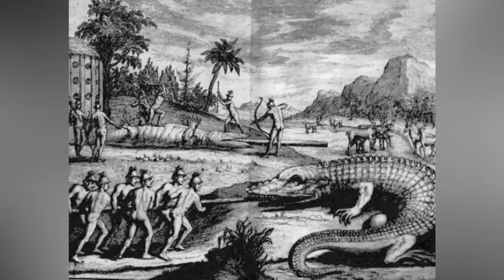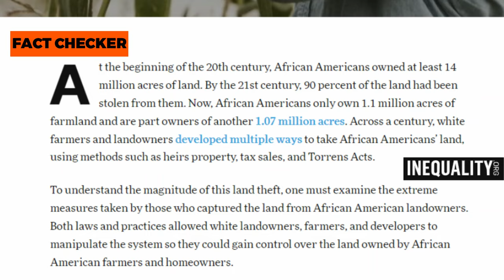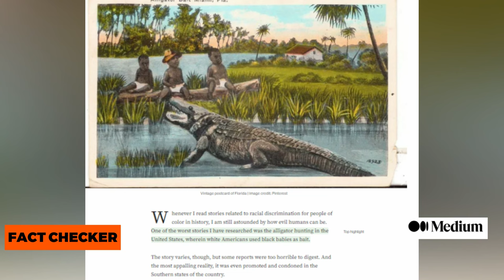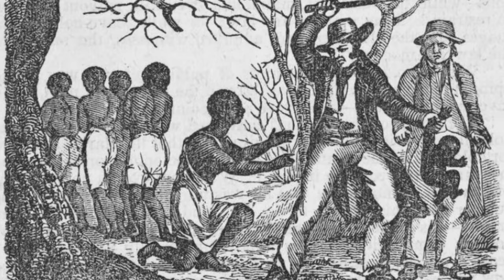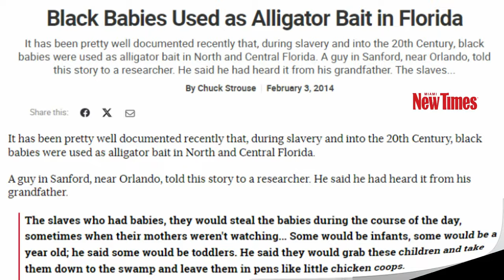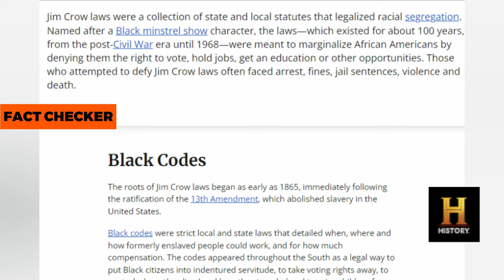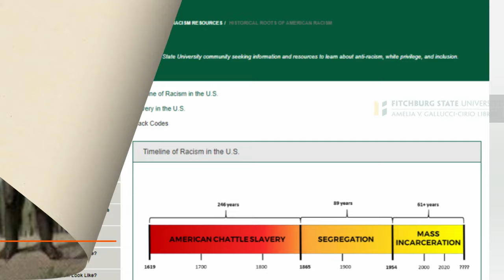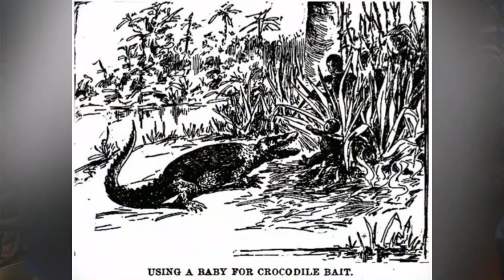Disturbing Black History America & Florida Are Trying To Erase NOW! (It's About Black Children)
During the period of slavery in the United States, Black children who were enslaved endured horrendous treatment, and their basic human rights were systematically violated. Enslaved Black children experienced brutal separation from their families. The slave trade frequently tore families apart, with children being sold to different slaveholders. This egregious practice not only violated the right to family unity but also caused deep emotional trauma.
Black children were treated as property and subjected to arduous and often dangerous labor from a young age. They were forced to work in fields and households or perform other physically demanding tasks, denying them a normal childhood and infringing upon their right to education. Slaveholders actively prevented Black children from receiving an education. Illiteracy was enforced to maintain control and prevent the empowerment that education could bring. This denial robbed them of their right to knowledge and personal development.
Similar to adult slaves, Black children endured physical abuse and violence. Whippings, beatings, and other forms of punishment were used to control and intimidate them, violating their fundamental right to live free from torture or cruel treatment. Black girls and young women among the enslaved population were particularly vulnerable to sexual exploitation. They were often subjected to sexual abuse and violence by their slaveholders, violating their right to bodily integrity and dignity.
Enslaved children lived in deplorable conditions, lacking proper housing, clothing, and nutrition. The harsh living circumstances, coupled with inadequate medical care, led to high mortality rates among enslaved children, violating their right to a decent standard of living.
The legal system actively supported the dehumanization of Black people, treating them as property rather than recognizing their humanity and inherent rights. Laws denied them basic rights and reinforced the false narrative of their inferiority. Enslaved Black children were not recognized as legal persons with rights. They were considered property, devoid of legal standing, leaving them without any recourse in a justice system that failed to acknowledge their humanity.
But there was something else done with Black children of less than five years age group. Watch the video to find out what it was.

Black history encompasses the history, accomplishments, and contributions of Black people on a global scale. It includes the experiences of African and African-descendant communities, highlighting their challenges, victories, and influence on various societies. This history isn't confined to a specific region or time but spans continents and centuries, showcasing the diverse and rich heritage of Black individuals.

Black culture represents the combined expression of customs, traditions, art, music, language, and lifestyle within Black communities. It forms a dynamic and vibrant tapestry shaped by historical experiences, resilience, and creativity. Black culture has left an indelible mark on global arts, literature, music, fashion, and cuisine, enriching the cultural fabric of societies around the world.

A black history documentary is a film or video production that explores and chronicles facets of Black history. These documentaries often delve into significant events, key figures, movements, and untold stories that have shaped the Black experience. Serving as educational tools, they illuminate the richness and complexity of Black history, promoting understanding and challenging stereotypes.

Hidden black history refers to historical narratives, events, and contributions of Black individuals that have been overlooked, marginalized, or excluded from mainstream historical accounts. These concealed stories reveal the achievements and struggles of Black people that were not given due recognition in traditional historical narratives. Uncovering hidden black history is vital for a more comprehensive understanding of the past and for addressing historical gaps and injustices.

Engaging with black history, black culture, documentaries, and hidden narratives is crucial for fostering inclusivity, combating stereotypes, and recognizing the diversity and resilience of Black communities. It offers an opportunity to confront historical biases, celebrate achievements, and strive toward a more equitable and just future.